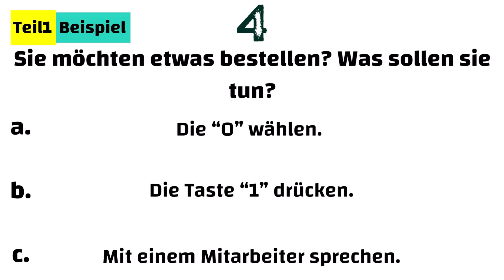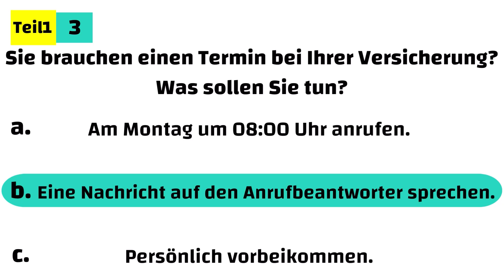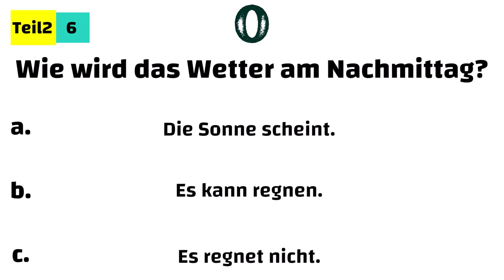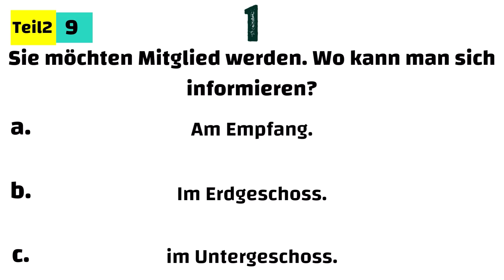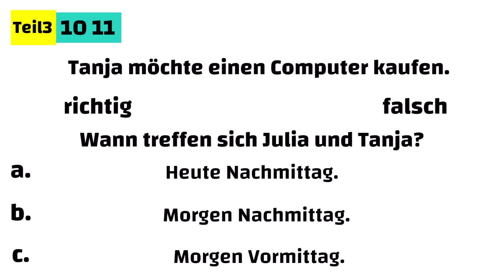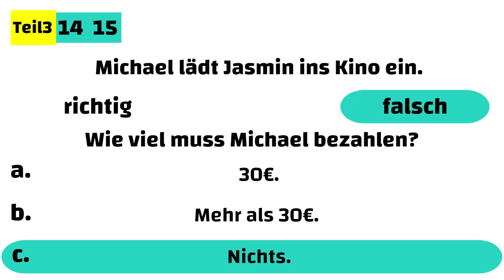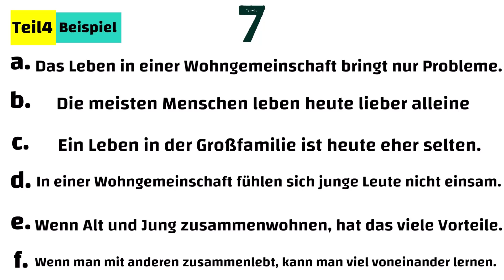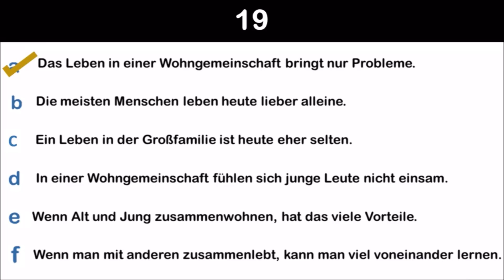G.A.S.T - B1 Prüfung - Hören Übungssatz - G.A.S.T DTZ 2023 TEST